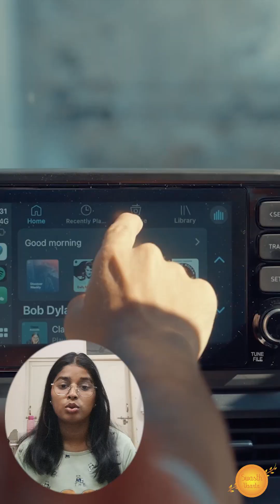Motion Sickness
Explore the science behind motion sickness and learn about its causes and symptoms in this concise video. Discover practical solutions and tips to alleviate discomfort and conquer motion sickness once and for all. Hit play to start feeling better on your next journey